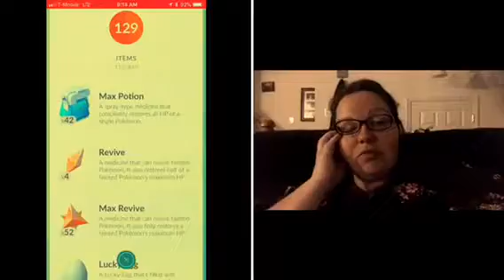Zombie Me (8/4/18)0netake1-8